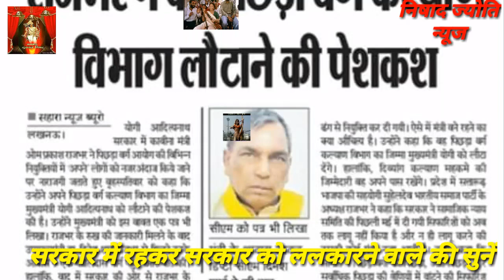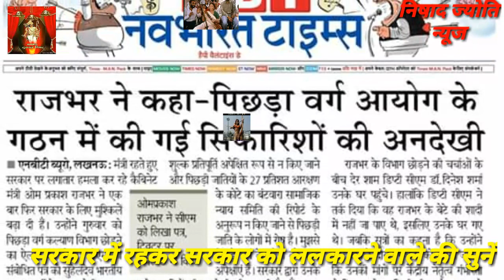ओम प्रकाश राजभर ने ये क्या कर डाला